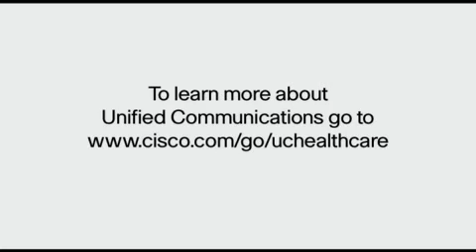Cisco Telemedicine Solutions for Stroke Victims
With a stroke they say, "time is brain," so it's critical to get an attending physician involved immediately... For additional information